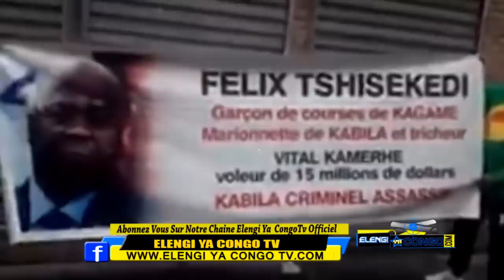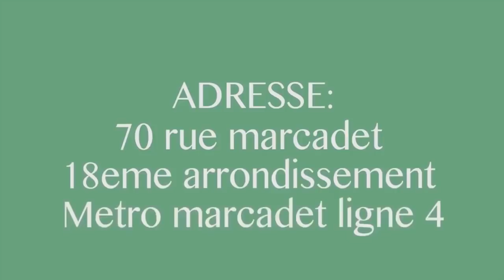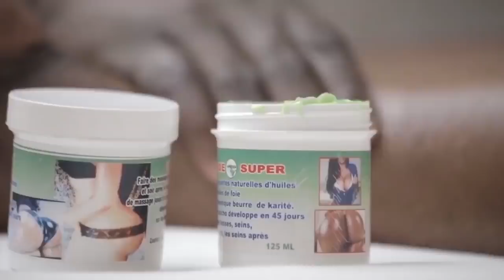▶️Arrivée Felix Tshisekedi En Danger Boketshou Et Les Combattants Bayindi Grave RDV Lobi ,4.000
▶️Arrivéé De Felix Tshisekedi En Danger Boketshou Et Les Combattants Bayindi Grave RDV Lobi ,4.000 T-Shirt Ya Zaire